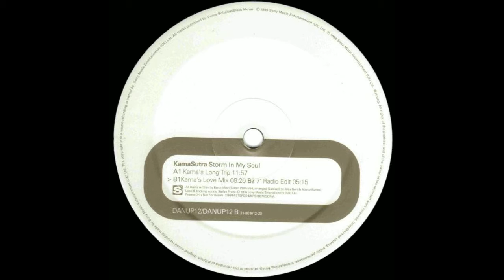KAMASUTRA - STORM IN MY SOUL (KAMA'S LOVE MIX)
Kamasutra - Storm in My Soul
Label: S3
Year: 1996